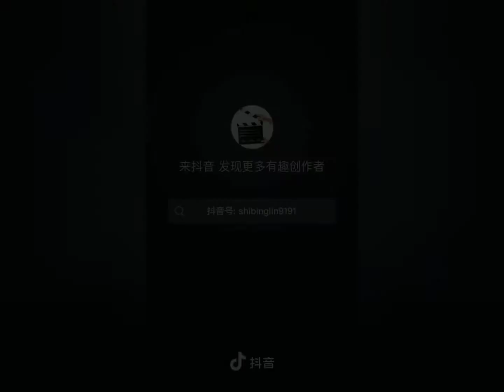Black Panther & IRON MAN 60FPS scenes HD | Marvel Black panther and Iron video Collection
This Video is not owned by us..
Music used in this video owned By NCS🤗